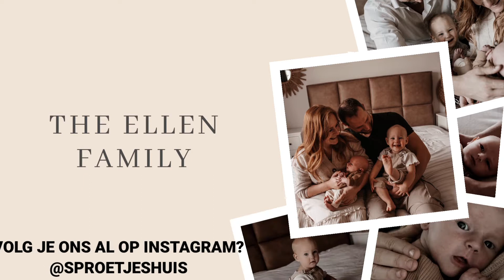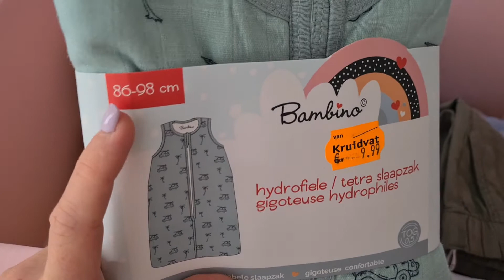DAGJE EROP UIT, VADERDAG & INPAKLIJST VOOR DE KIDS (EMIGRATIE) - VLOG 17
Hallo daar!

In deze vlog maak ik een beginnetje met de inpaklijst voor de kids voor onze emigratie naar Curaçao! Ik verzamel alvast bepaalde items in aparte dozen op zolder.

We gaan ook een gezellig ochtendje naar Hans & Grietje pannekoekenhuis én is het natuurlijk vaderdag!

Ik wens jullie veel kijkplezier en als je het leuk vind kan je ons ook volgen op Instagram! (Sproetjeshuis)

Heel veel liefs, Shaniska.